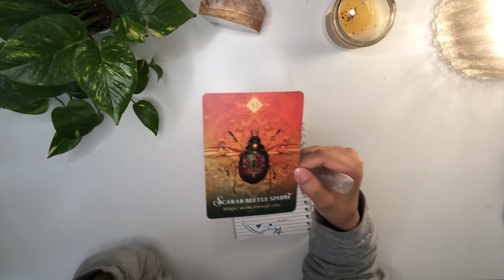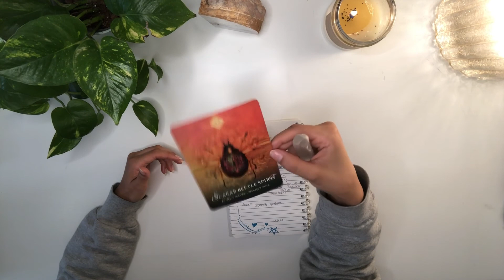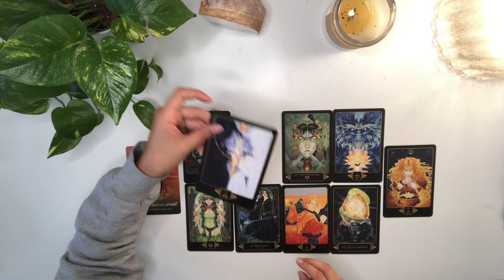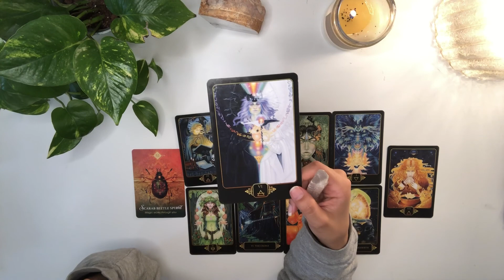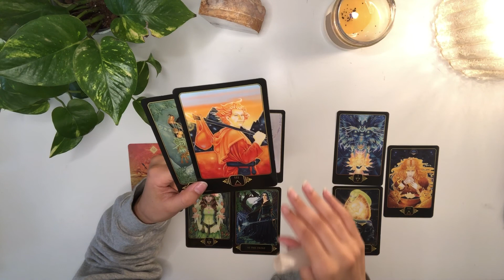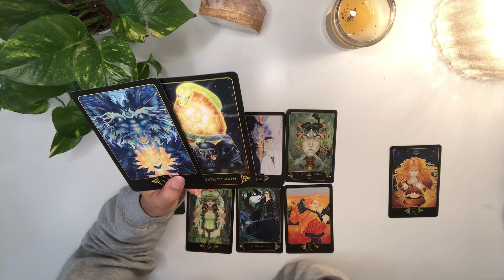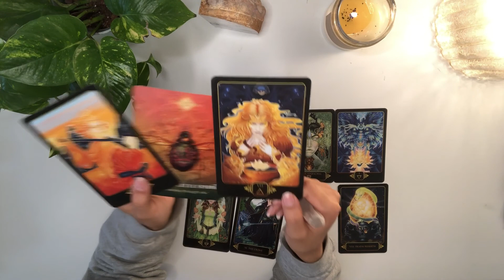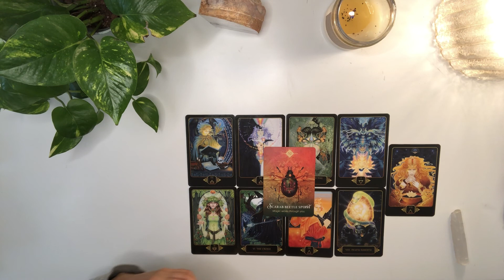AQUARIUS Go towards your pleasure 🌈 (July 12-18)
0:00 Meditative

4:01 Reading

Tracks
The Girl From Boo= Henyao